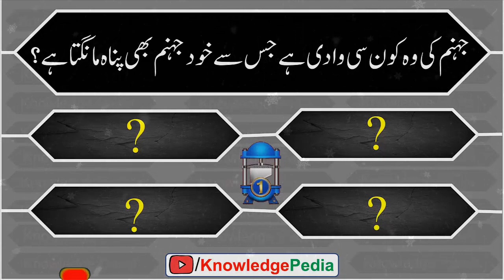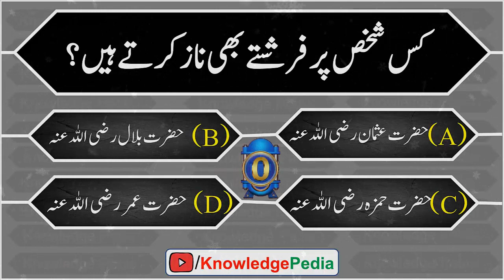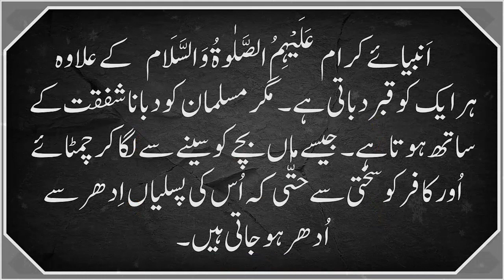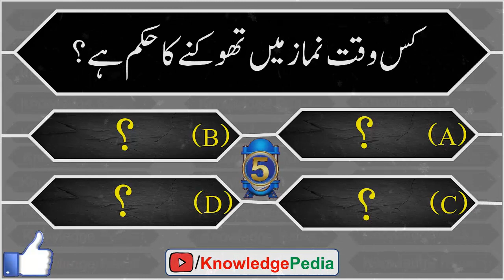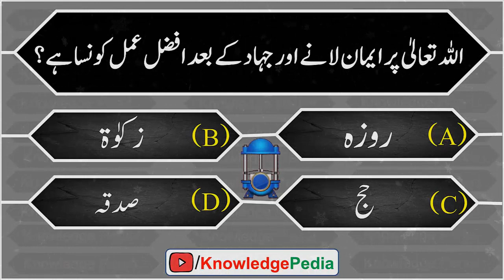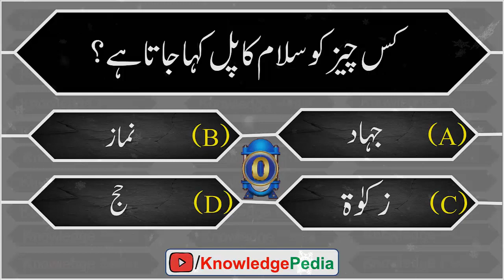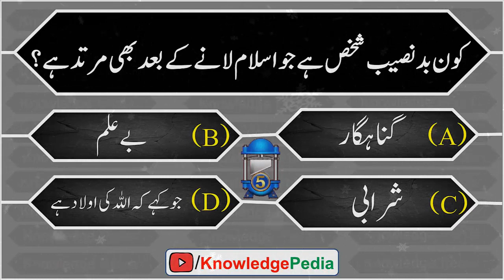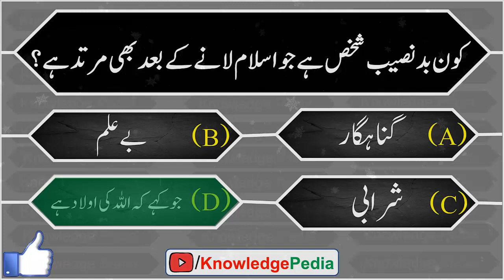islam k Baray Main Aham Taren Islamic Sawalat In Urdu || Islamic General Knowledge Quiz